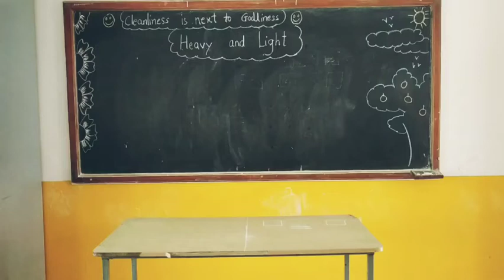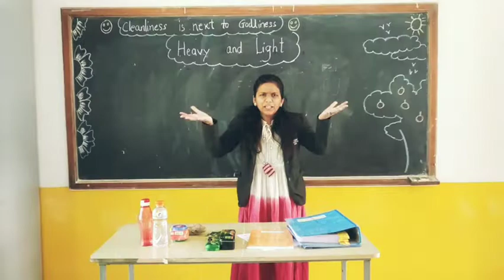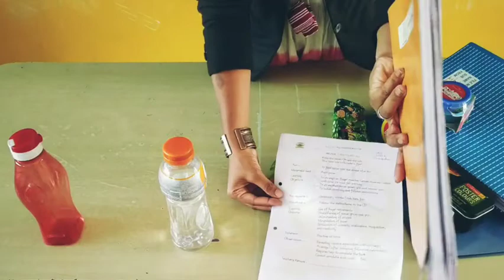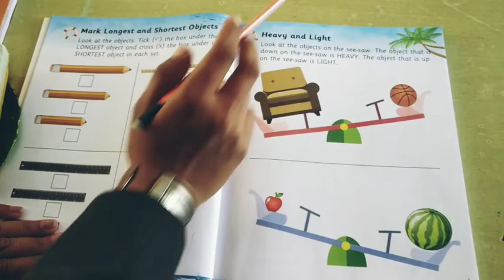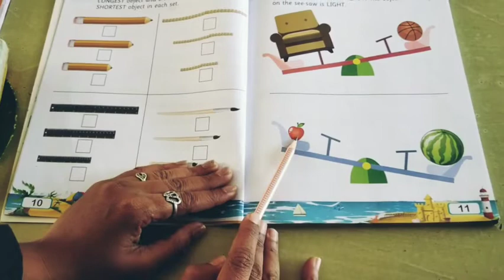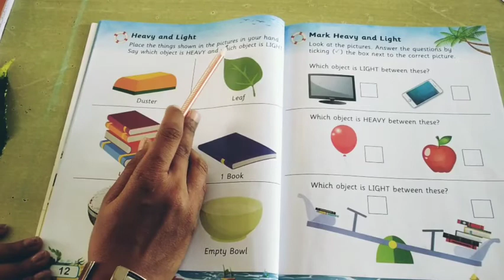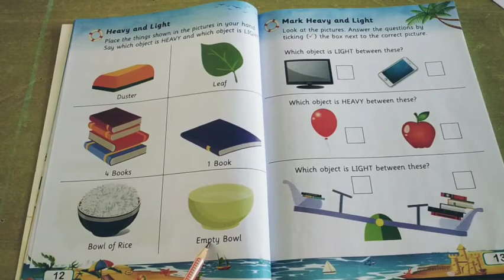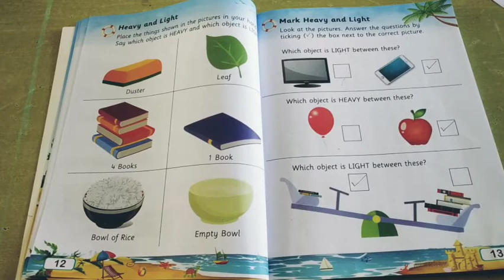concept: heavy and light sr.kg